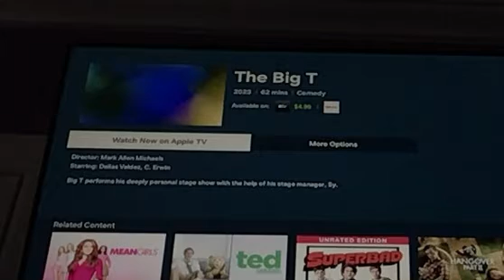lliill Midnight 2￼